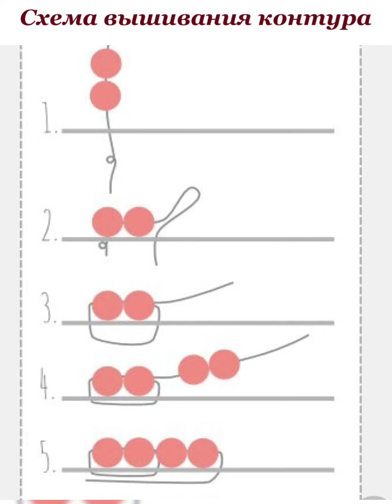Мастер класс «Воротник -оплечье»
Привет 👋🏻Финально я смонтировала своё видео «Мастер-класс». Это была усердная и плодотворная работа , результату я очень рада . Вышивка заняла около недели и в основном вышивала в свободное время ночью . Главное моя Клиентка очень довольна . Буду благодарна вашим Лайкам и не забудьте сохранить видео,  будет полезным 😊🙏🏻